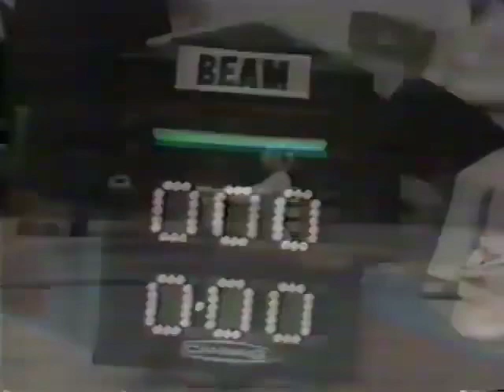🥈 Marilena Neacsu 🇷🇴 BB 9.500 1978 Champions All